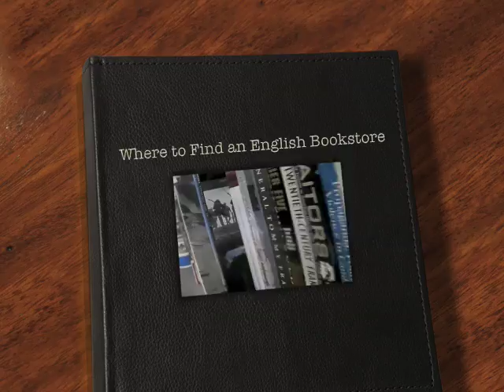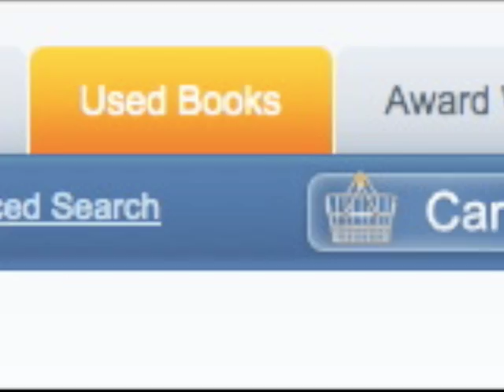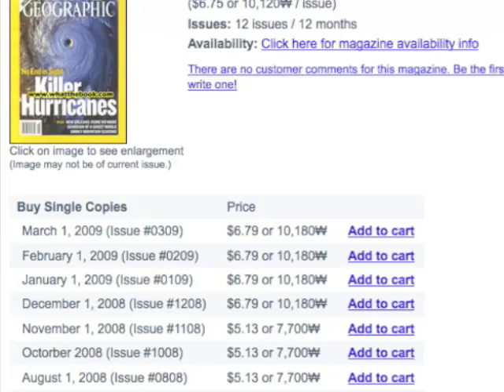What the Book!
Here's a video tour of our new favorite bookstore in Korea.  It's got loads of new and used books written in English, tons of magazines, and a great website for ordering, in case you don't want to go all the way to Itaewon.